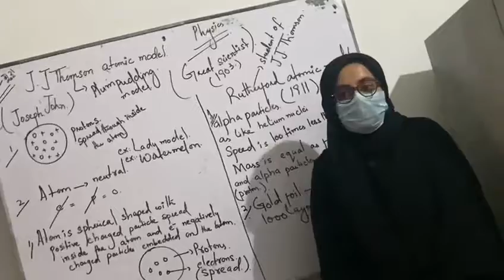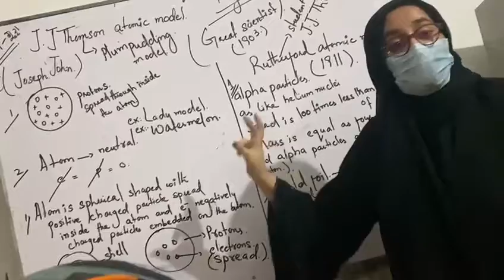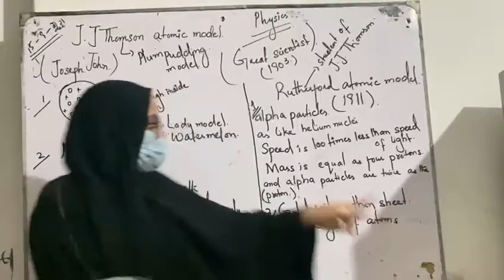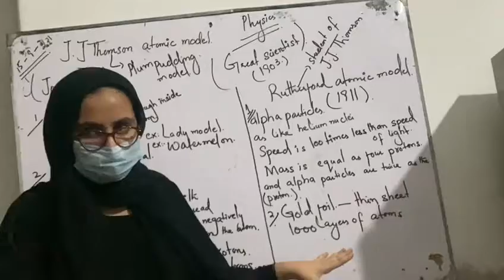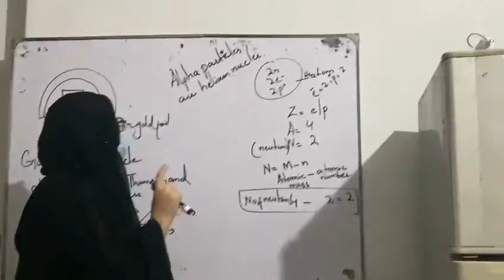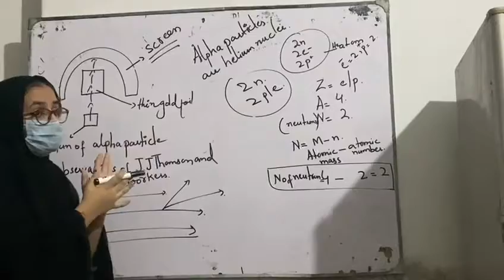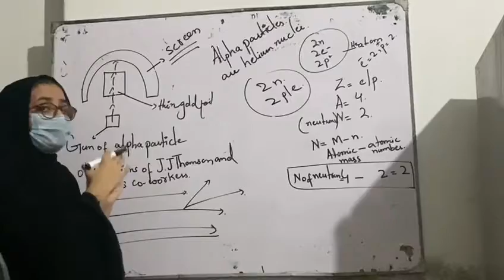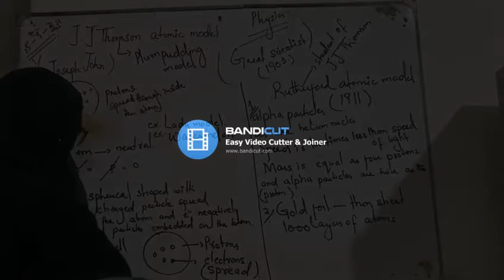ATOMIC STRUCTURE BY LAREB CLASS XI CHEMISTRY UTUBE EDITED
hello viewers, inspire coaching centre has always tried and proven to provide quality education.